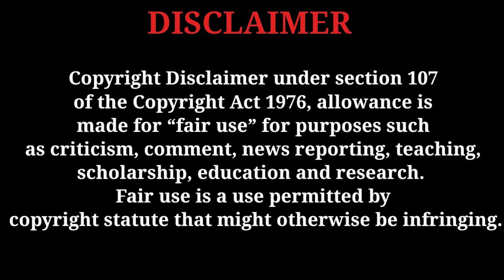Gigi De Lana - Till They Take My Heart Away × Tonight I Give In (AMERICAN REACTION)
Social Media 🔔